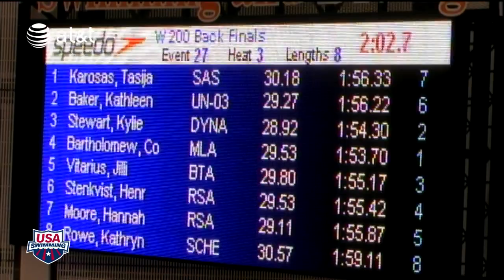Women's 200yd Backstroke A Final - 2011 SPEEDO Short Course Junior National Championships